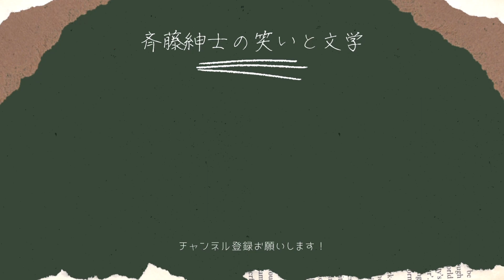【第80回】シン・ラジオ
毎週金曜日アップの芸人ラジオです！
今週はフツオタ紹介短縮バージョンです。